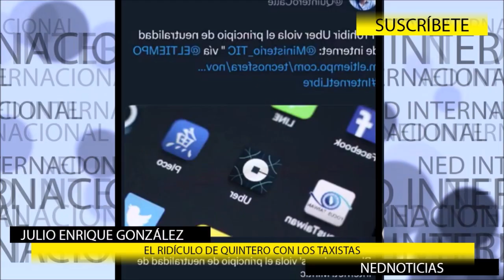ALERTA BOGOTÁ Y MEDELLÍN ⚠️ GRAVES DENUNCIAS DE ÚLTIMA HORA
En este video:
Pierre Onzaga Ramirez
Julio Enrique González Villa
Andrés Guerra Hoyos
Eduar Triana
Sebastian López
Paloma Valencia